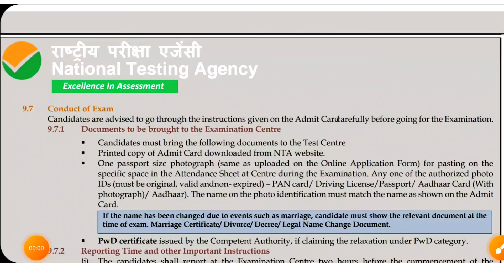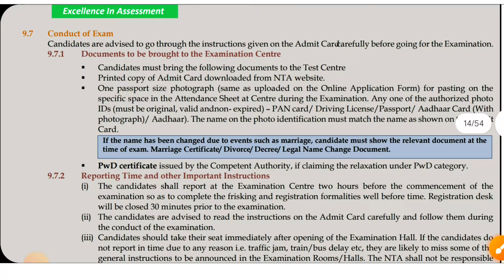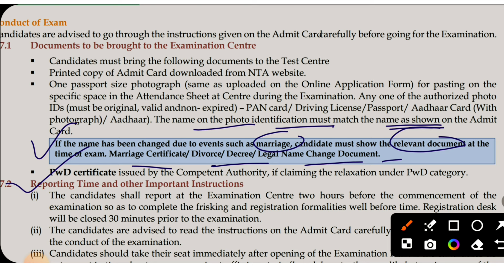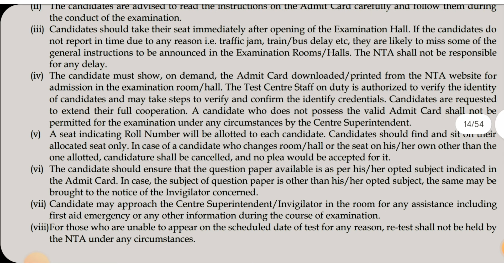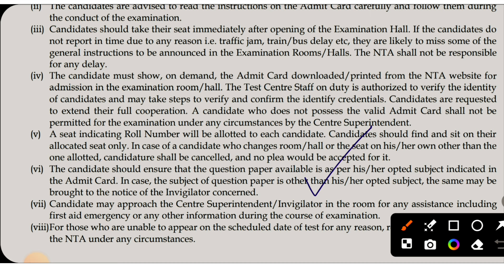UGC NET 2024 RE EXAM LATEST UPDATES। UGC NET RE EXAM ADMIT CARD & DOCUMENTS REQUIRED IN EXAM CENTER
UGC NET 2024 Question paper

ugc net,